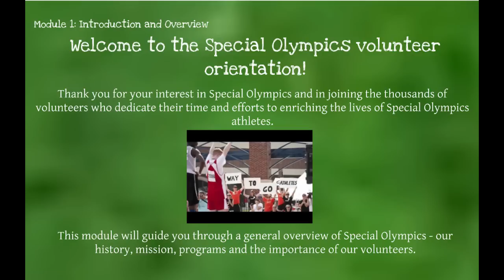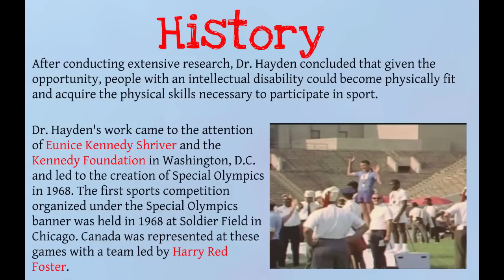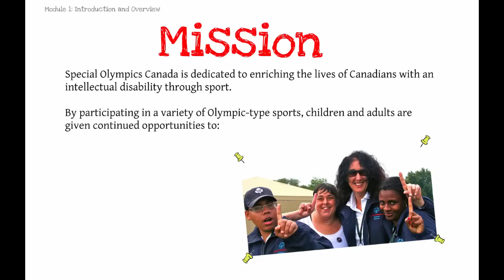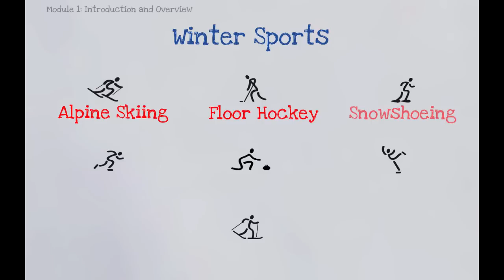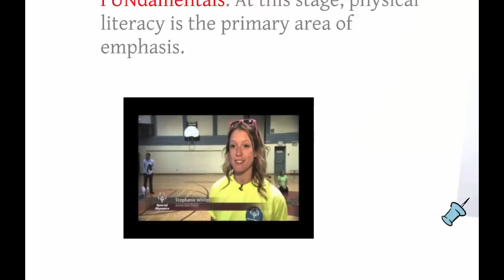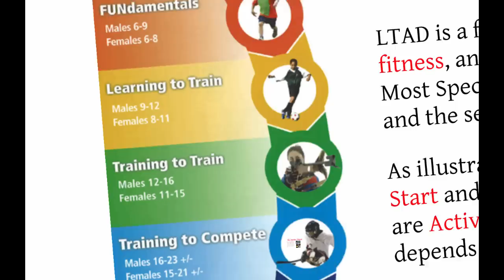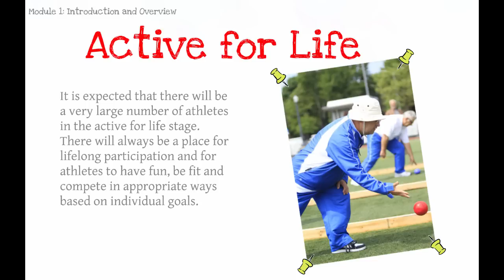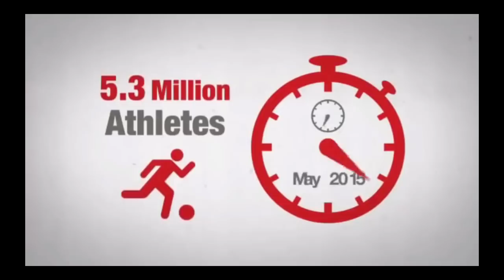Module 1 - Introduction and Overview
SOC Orientation